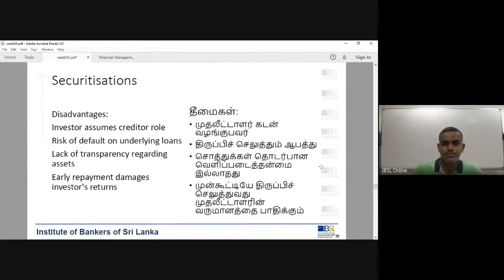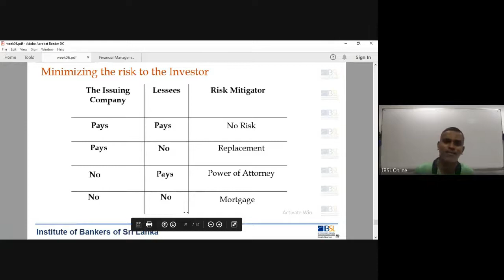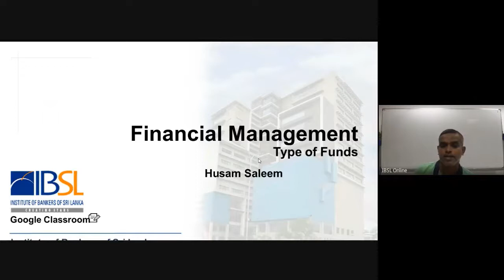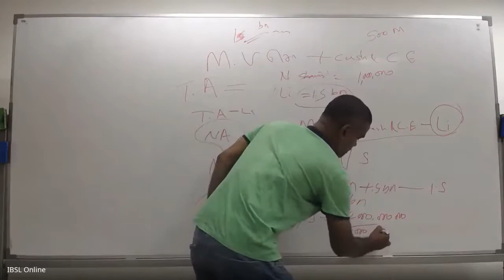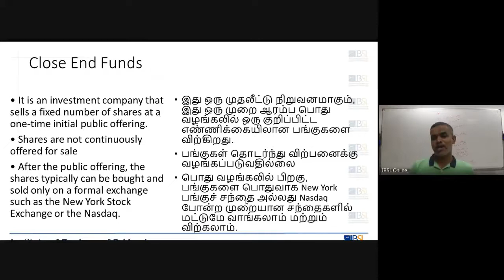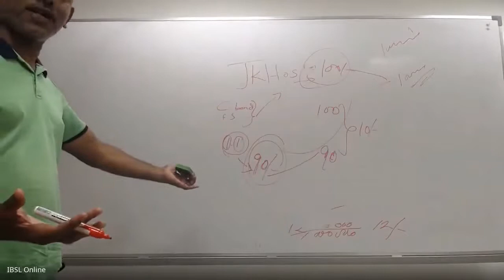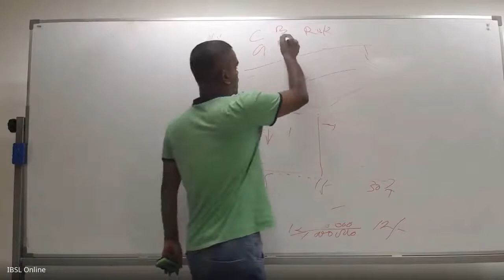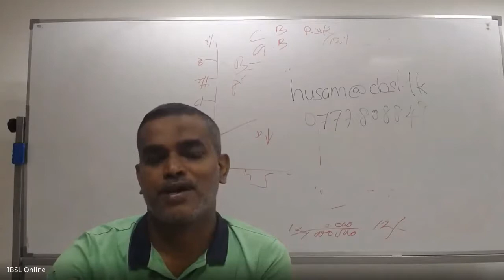D02 T 201 V 06 09 2020